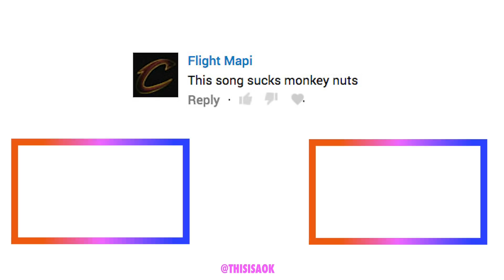"THE JOKER" DIRECTED BY TODD PHILLIPS (TRAILER PARODY)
First Trailer for the Martin Scorsese produced "The Joker" movie directed by Todd Phillips.

Written by Kyle Dodson

Cast:
Joker - Eric Moneypenny
Penguin - Rama Vallury
Riddler - Nick Gligor
Poison Ivy - Katie Molinaro

Art direction and Animation, a creative service by Venturia Animation Studios

AOK is the home to hilarious topical animations and live action comedy sketches poking fun at everything from politics to pop culture. You can find parodies of Super Smash Bros., Dora the Explorer, Donald Trump, Kanye West, the Power Rangers, and more. Melting faces one short at a time. Presented by The Jackal Group.